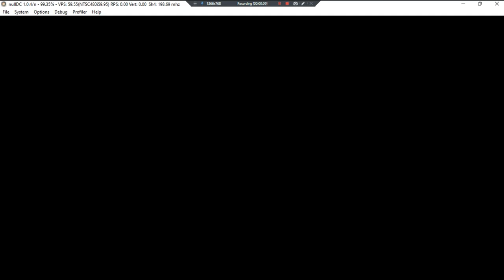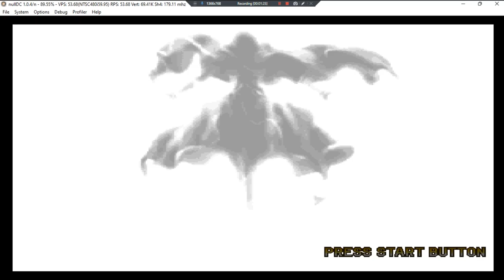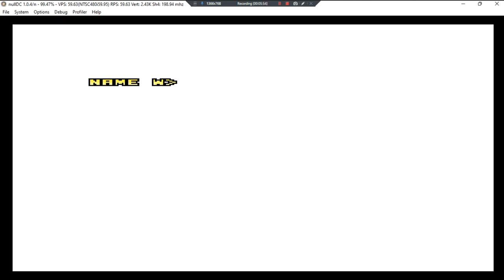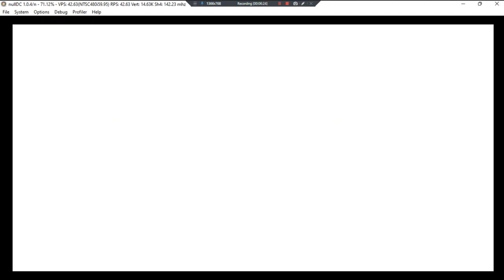King Of Fighters 2001 •J• ~ GamePlay ~ OP&Gaming ~ DC ~ 1080pᴴᴰ ~ 2022 ~ W11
1080pᴴᴰ (With Fabulous & Outstanding 7.1 Audio For All DC Games)